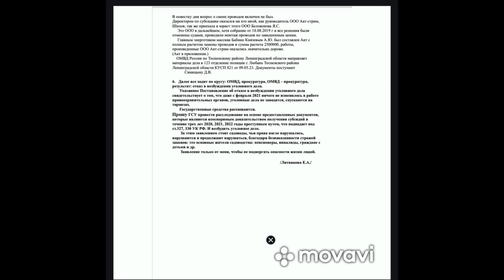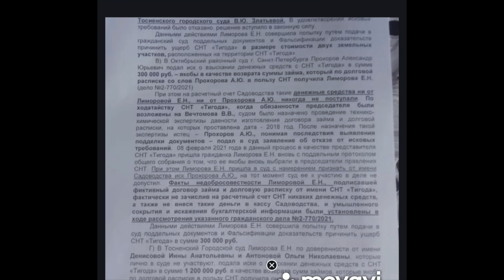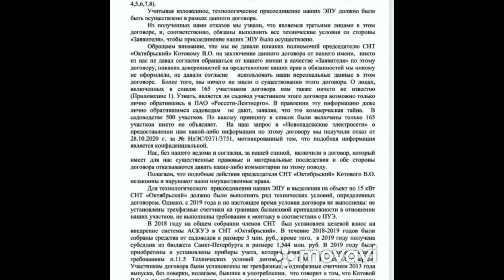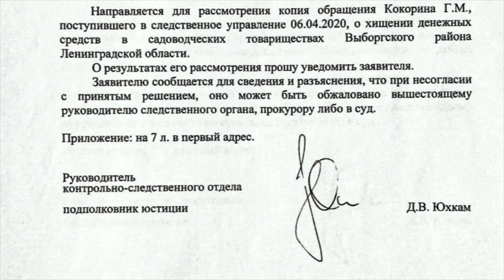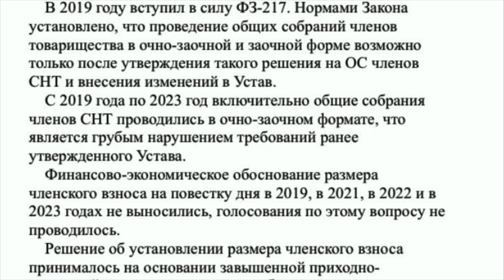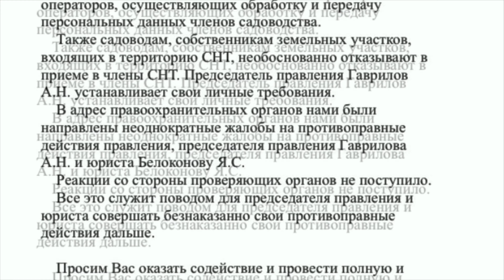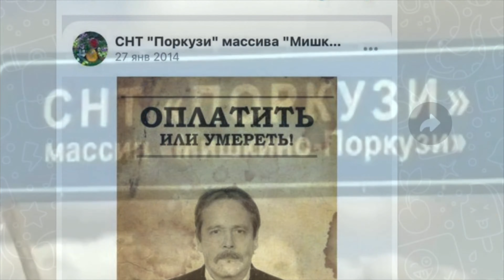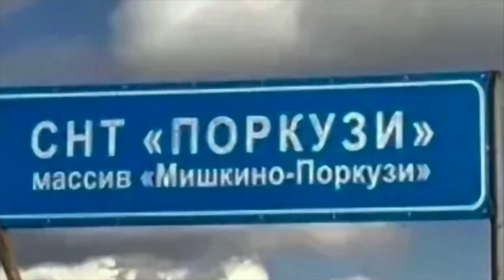Видеообращение к Председателю СК России А.И. Бастрыкину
00:00 Вступление
00:31 СНТ Спектр
04:23 СНТ Дачное
06:08 СНТ Тигода
11:20 СНТ Октябрьский
18:52 СНТ Керамик
22:12 СНТ Захожье-3
30:18 СНТ Керамик-2
39:31 СНТ Поркузи
42:27 СНТ Корабел
45:10 СНТ Озон